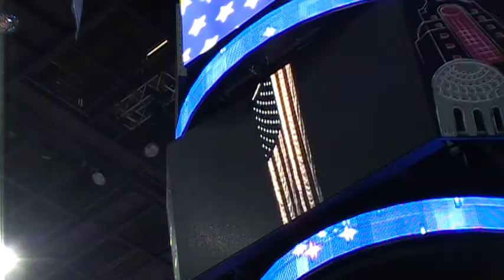OHSAA Semi National Anthem